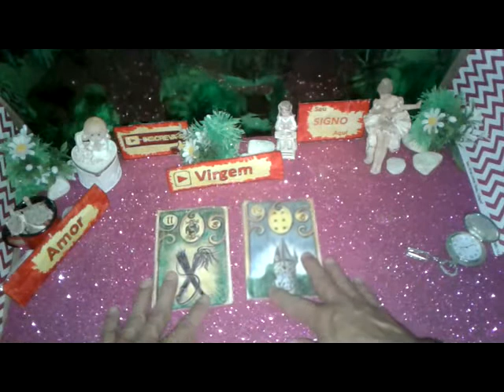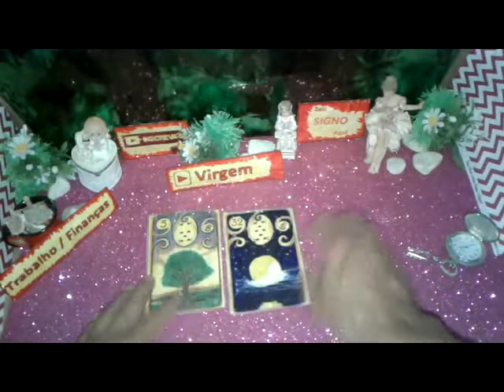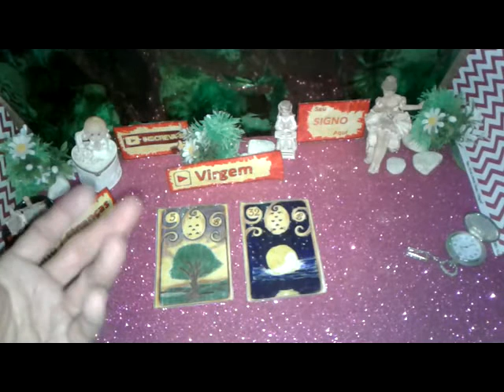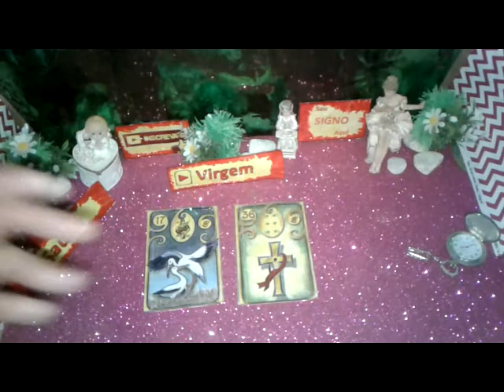Virgem Janeiro 2020 Previsões Quinzena 1ª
VIRGEM  JANEIRO 2020  Saiba Sua Previsão Muito Amor Sucesso Energia Positiva para Você
no ANO DO SOL 2020

Virgem Janeiro 2020 Previsão Parte  1  de 1 a 15